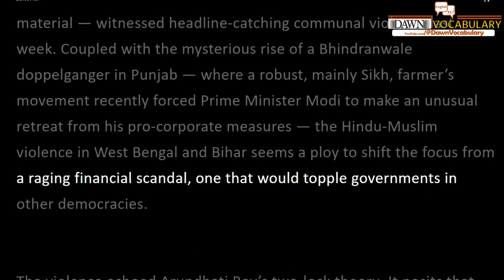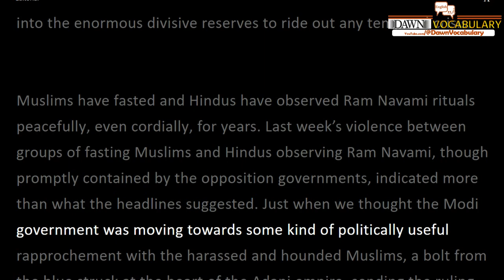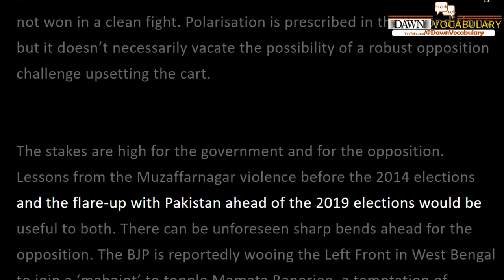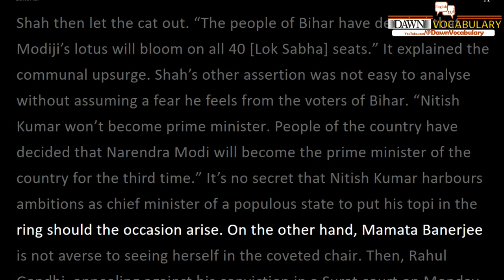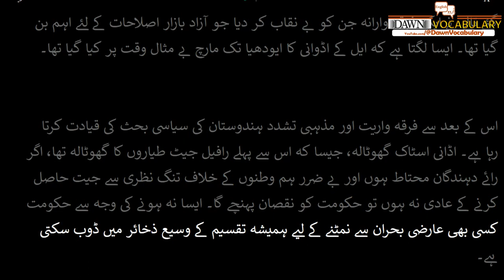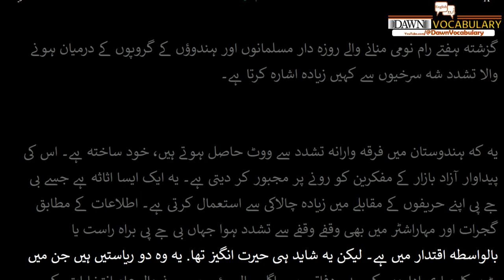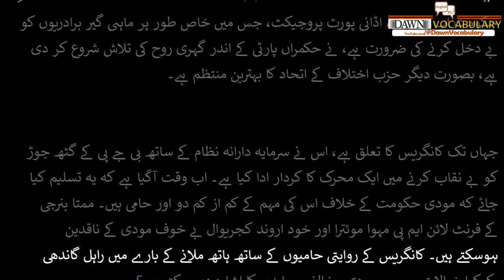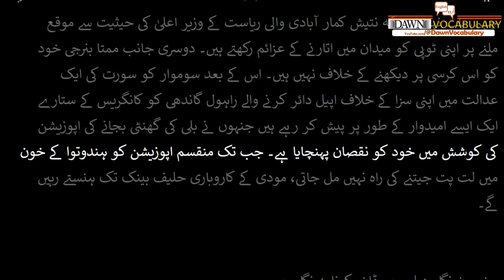Jawed Naqvi Back to the two-lock basics Today Dawn Editorial with Urdu Translation 4 April 2023